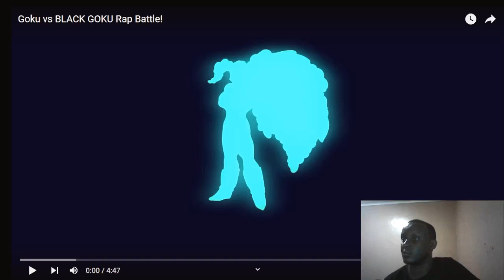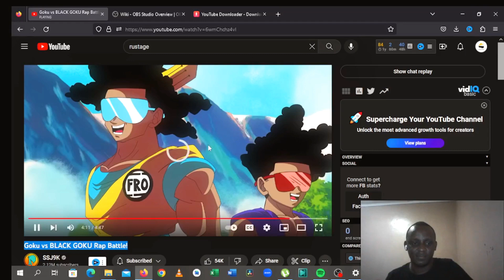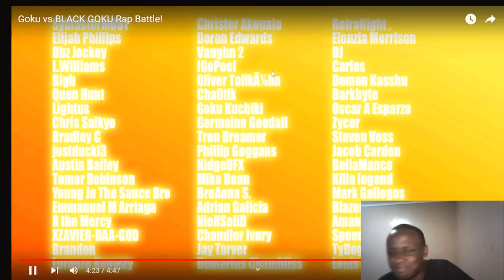Finally!!!! Goku vs BLACK GOKU Rap Battle! Channel Reaction#dragonball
Goku vs BLACK GOKU Rap Battle! Channel Reaction@SSJ9K1